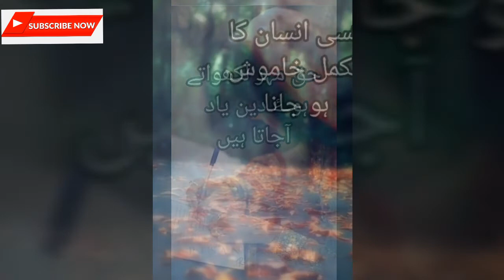Latest two line urdu poetry for whatsapp status free download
Latest two line urdu poetry for whats app status free download
 hindi poetry
sad urdu poetry
Bets sad urdu poetry
Poets Name
AATISH HAIDER ALI
ABBAS TABISH
ABDUL HAMID ADAM
ABUL KALAM AZAD
ADA JAFRI
ADEEM HASHMI
ADIL MANSURI
AHMAD MUSHTAQ
AHMAD NADEEM QASMI
AHMED FARAZ
AITBAR SAJID
AKBAR ALLAHABADI
AKHTAR ANSARI
AKHTAR RAZA SALEEMI
AKHTAR SHIRANI
AKHTAR UL IMAN
ALLAMA IQBAL
ALTAF HUSSAIN HALI
AMEER KHUSRO
AMEER MINAI
AMEER QAZALBASH
AMJAD ISLAM AMJAD
ANJUM SALEEMI
ANWAR MASOOD
ANWAR SHAOOR
ARFA KARIM
ARZOO LAKHNAVI
ASGHAR NADEEM SYED
ASRAR UL HAQ MAJAZ
ATA TURAB
ATHAR SHAH KHAN JEDI
AZHAR INAYATI
BAHADUR SHAH ZAFAR
BASHIR BADR
BEDAM SHAH WARSI
BEHZAD LAKHNAVI
BEKHUD DEHLVI
BISMIL ALLAHABADI
BULLEH SHAH
DAAG DEHLVI
DEEWAN-E-GHALIB
DILAWAR FIGAR
EHSAN DANISH
FAHMIDA RIAZ
FAIZ AHMED FAIZ
FANI BADAYUNI
FARHAT ABBAS SHAH
FARHAT EHSAS
FATIMA HASAN
FIRAQ GORAKHPURI
GHULAM HUSSAIN SAJID
GULZAR
HABIB JALIB
HAFEEZ HOSHIARPURI
HAFEEZ JALANDHARI
HAFEEZ JAUNPURI
HAMMAD NIYAZI
HASRAT JAIPURI
HASRAT MOHANI
HASSAN RIZVI
IFTIKHAR ARIF
IQBAL AZEEM
IRFAN SIDDIQUI
JALEEL MANIKPURI
JAN NISAR AKHTAR
JAUN ELIA
JAVED AKHTAR
JAVED SHAHEEN
JIGAR BARELVI
JIGAR MORADABADI
JOSH MALIHABADI
JURAT QALANDAR BAKHSH
KAIFI AZMI
KALEEM AAJIZ
KHALILUR RAHMAN AZMI
KHAWAR RIZVI
KHUMAR BARABANKAVI
KHURSHID RIZVI
KHWAJA MIR DARD
KISHWAR NAHEED
MAJEED AMJAD
MAJROOH SULTANPURI
MAKHDOOM MOHIUDDIN
MAZHAR IMAM
MEER ANEES
MIR TAQI MIR
MOEEN NIZAMI
MOHAMMAD ALVI
MOHSIN BHOPALI
MOHSIN NAQVI
MOMIN KHAN MOMIN
MUNAWWAR RANA
MUNIR NIAZI
MUSHAFI GHULAM HAMDANI
MUZAFFAR WARSI
NASEER TURABI
NASIR KAZMI
NAUSHAD ALI
NAZEER AKBARABADI
NIDA FAZLI
NIKHAT IFTIKHAR
NOOH NARVI
NOON MEEM DANISH
NOON MEEM RASHID
NOSHI GILANI
OBAIDULLAH ALEEM
PARVEEN SHAKIR
PIRZADA QASIM
POPULAR
QAMAR JALALVI
QATEEL SHIFAI
RAEES WARSI
RAHAT INDORI
RAIS AMROHVI
RAIS FAROGH
REHANA QAMAR
REHANA ROOHI
SABIR ZAFAR
SAGHAR SIDDIQUI
SAHIR LUDHIANVI
SALEEM KAUSAR
SAQI FAROOQI
SARVAT HUSAIN
SARWAT ZEHRA
SAUDA MOHAMMAD RAFI
SEEMA GHAZAL
SHABNAM SHAKEEL
SHAD AZIMABADI
SHAKEB JALALI
SHAKEEL BADAYUNI
SHAMIM KARHANI
SHEIKH IBRAHIM ZAUQ
SHIBLI NOMANI
SHORISH KASHMIRI
SIRAJ AURANGABADI
SUFI TABASSUM
SULTAN AKHTAR
SULTAN BAHOO
SYED ABID ALI ABID
SYED ZAMEER JAFRI
TAHZEEB HAFI
UMEED FAZLI
WALI DAKNI
WAMIQ JAUNPURI
WARIS SHAH
WASEEM BARELVI
WASI SHAH
WASIF ALI WASIF
WAZIR AGHA
YASMEEN HAMEED
ZAFAR IQBAL
ZAHID IMROZ
ZEHRA NIGAH
ZIA JALANDHARI = heart touching poetry in Urdu sms
= heart touching poetry pics
= heart touching poetry sms
= heart touching poetry mp3 download
= heart touching poetry fb
= very heart touching sad Urdu ghazal poetry
= heart touching lines for boyfriend
= heartbroken poems that make you cry
= heart touching poetry in Urdu
= two line heart touching quotes
= sad ghazals heart touching
= heart touching poetry in Urdu for friends
= sad ghazal
= sad shayari
= shayari video
= sad poetry
= sad poetry for love
= sad poetry Facebook
= sad poetry for lover
= sad poetry for girl
= sad poetry pics in Urdu
= sad poetry picture
= sad poetry Urdu
= sad poetry that make you cry
= sad poetry pic
= sad poetry about life in Urdu
= sad poetry in Hindi
= sad music
= sad poetry in Urdu pictures
= Urdu poetry sad
= bewafa poetry
= bewafa shayari
= udas poetry
= Urdu shayari Facebook
= Urdu shayari image download free
= Urdu shayari wallpaper
= Urdu ghazal
= best urdu poetry images
= shayari Urdu
= Urdu two line poetry
= new Urdu poetry
= Urdu sad poetry 2 lines
= sher o shayari Urdu
= Urdu sms shayari
= best poetry in Urdu
= romantic poetry in Urdu for girlfriend
= romantic poetry sms
= romantic poetry hot
= romantic poetry in Urdu two lines
= Urdu romantic poetry images
= romantic ghazal in Urdu
= poetry in Urdu love
= romantic ghazal
= lo